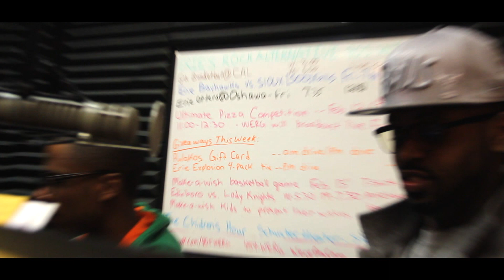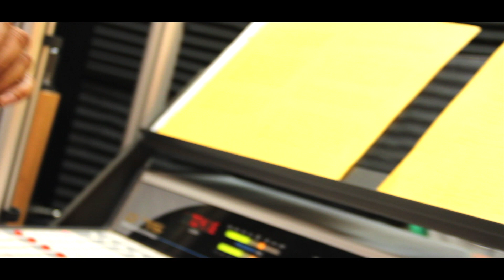LAKE CITY/F.R.4.T INTERVIEW AT WERG 90.5 ERIE'S HOTTEST HIP HOP STATION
WERG 90.5 INTERVIEW WITH SHAWN P AND LAKE CITY FRESH
LAKE CITY MUSIC
F.R.4.T BOYZ
WILL-E PRODUCTIONZ